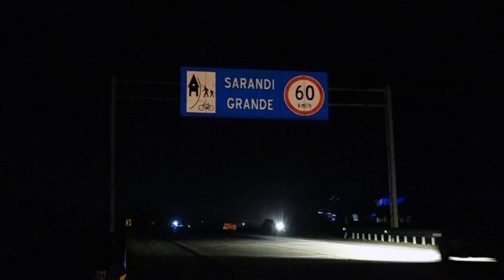INFORME SARANDÍ GRANDE